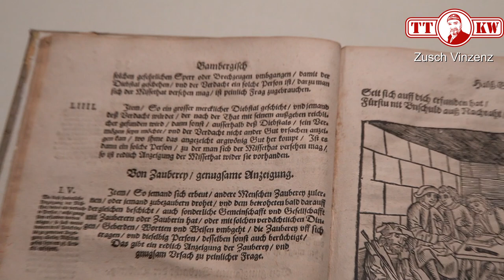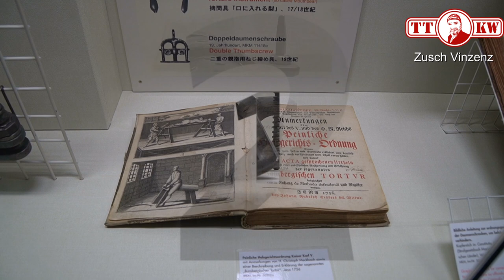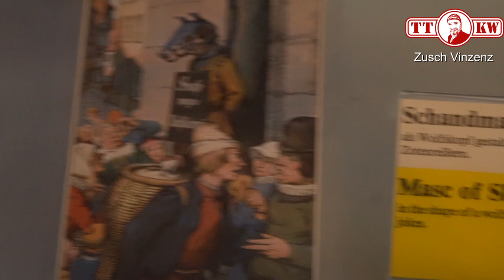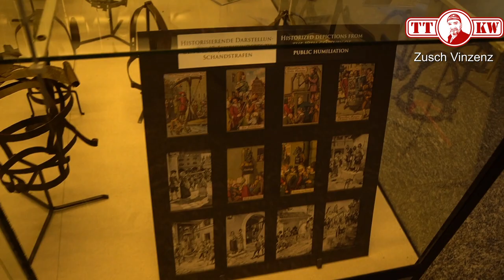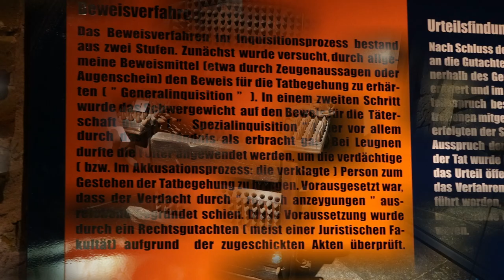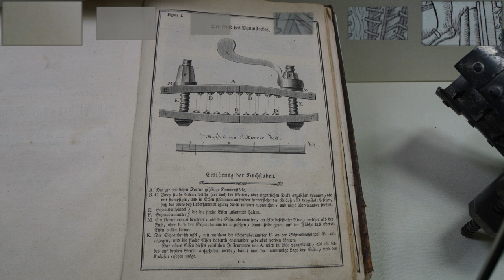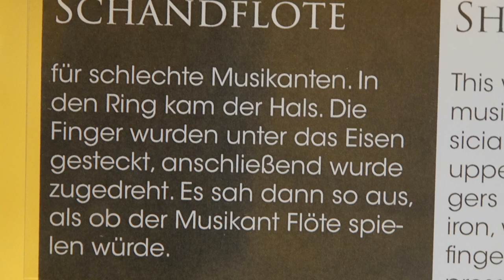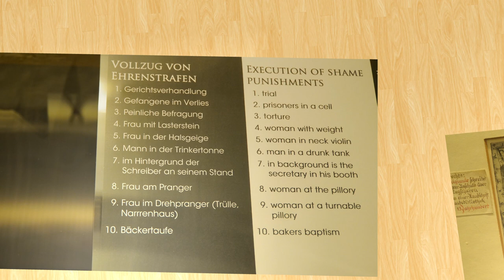Folter Methoden die extrem grausam waren! Die grausamsten Foltermethoden aus dem Mittelalter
Folter war im Mittelalter eine gängige Praxis der Bestrafung und Befragung.
Es sind Foltermethoden, die grausamer kaum klingen könnten. In unserem Video zeigen wir dir, was Folter-Opfer mitmachen mussten, als sie auf den Stachelstuhl gesetzt oder gerädert wurden.
Es war Folter zur Erzwingung von Geständnissen, Folter als Strafe oder Folter, die einen möglichst schmerzhaften Tod verursachen sollten.
Glück ist, wenn man damals nicht leben musste! Teil 107 unserer Europa/Welt Reise - Auf der Suche nach dem Glück (►►Link◄◄ * ) Die schönsten REISEZIELE die man gesehen haben sollte ∙ Reisetipps & Sehenswürdigkeiten
Auf der Suche nach dem Glück. Nach der Liebe. Nach dem Ziel um zufrieden anzukommen.
Dazu begebe ich mich auf eine Reise quer durch Europa. Und dies für eine unbestimmte Zeit.
Ich werde sehr viele Städte und Landschaften in Deutschland und anderen Ländern besichtigen. Freut Euch auf ein spannendes Experiment mit täglich neuen Berichten und Weisheiten.

►►Link◄◄ Weitere empfehlenswerte Produkte
* Utensilien für eine Reise
* Koffer Set
* Ostsee Reiseführer

Adresse für Fanpost oder Produkte zum Testen:
Toni Zuschlag
01277 Dresden